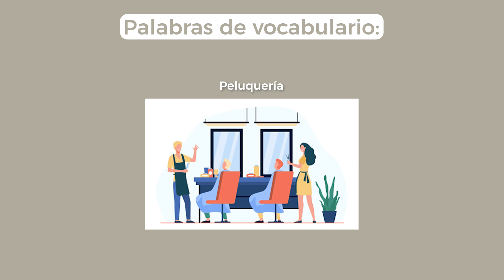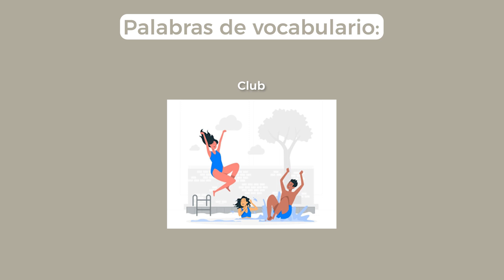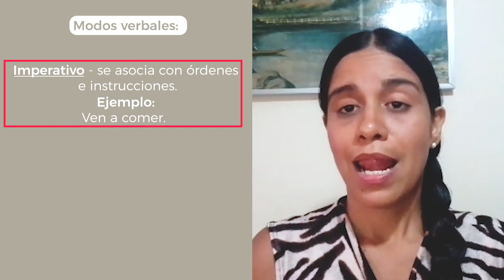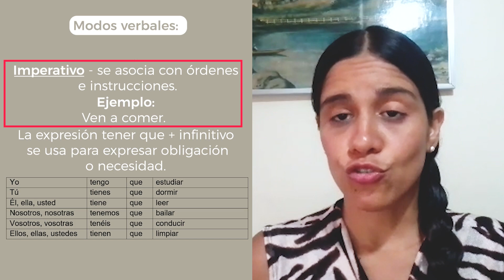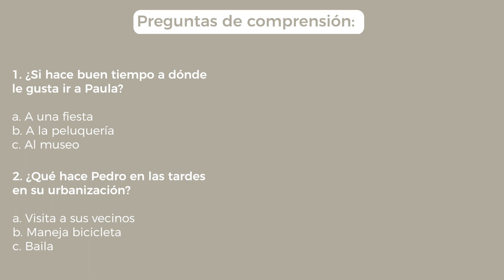Tiempo Libre - Aula de espanhol online. TV La Bamba #135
- Tiempo Libre
- Modos Verbales
- La expresión "Tener que + Infinitivo"